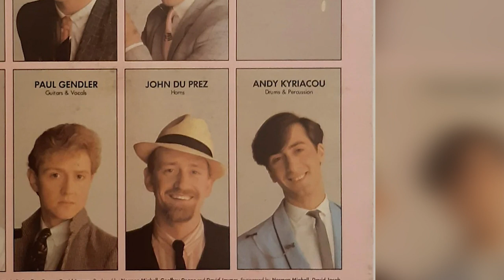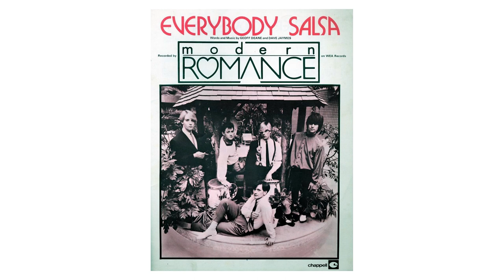Andy Kyriacou Modern Romance and Barry Tomes on The Monica Price Show S1 E4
My interview with special guests Andy Kyriacou of Modern Romance, as we talk about his life and musical career todate. I am also joined by Barry Tomes Publicist and owner of Gotham Records, where we explore the music industry and talk about how it has changed.